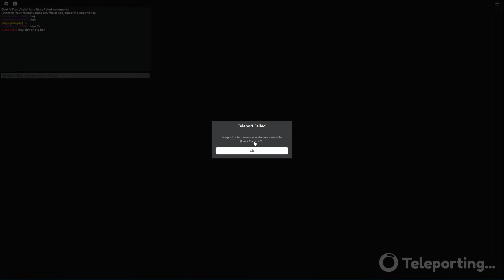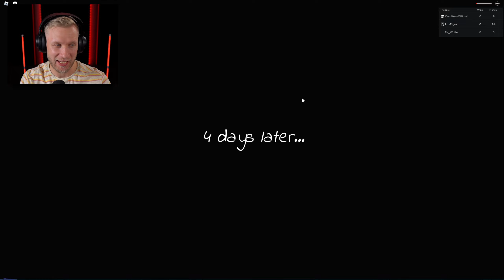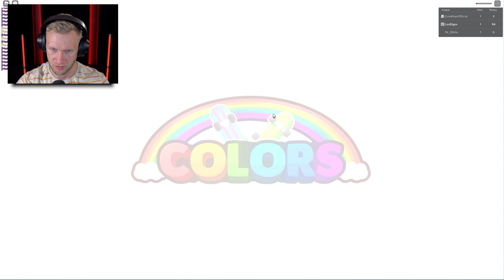ComKeans "Pølser" 🤮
Dejlig video, hvor @ComKean  snakker rigtig meget om sine pølser, gg hf :P